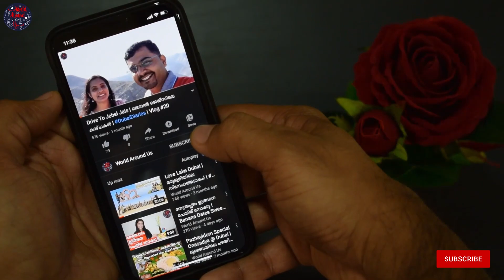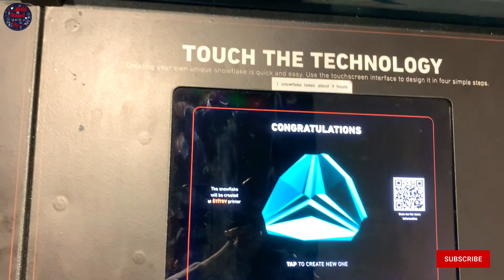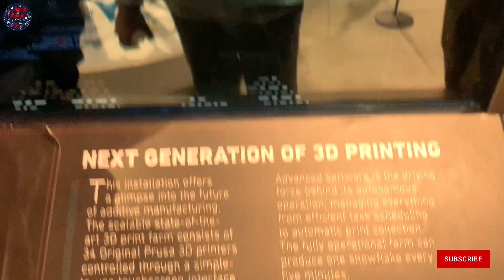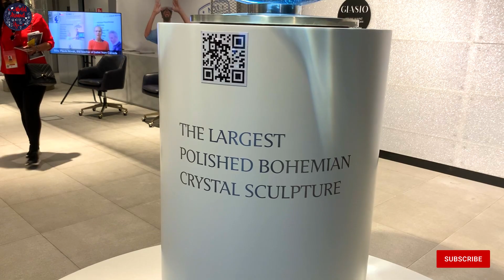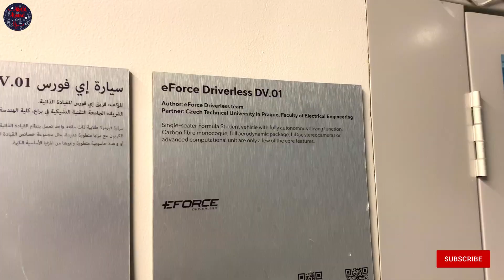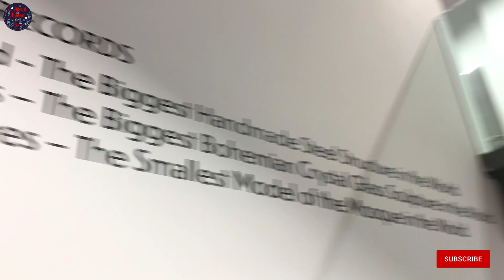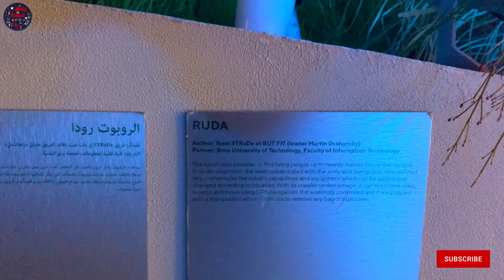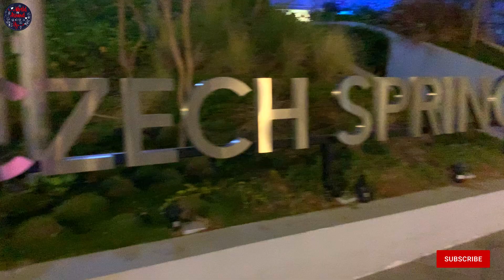Czech Republic Pavilion | Expo 2020 Dubai | 103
We went to see the Czech Republic Pavilion at the Expo 2020 Dubai. Watch the video to know more!